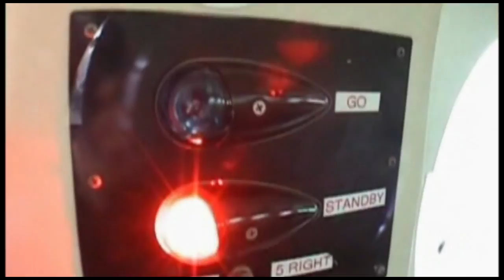Skydive Space Center - 12/18/21 - Jesse